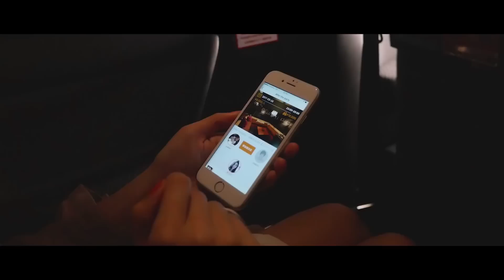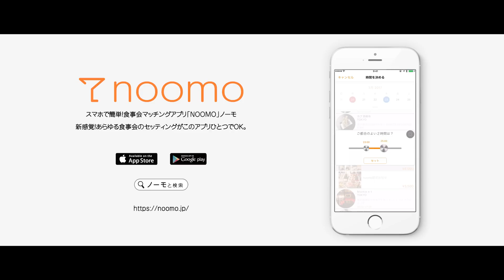KEN THE 390 / after party feat. HISATOMI (Prod by DJ KOMORI) (Music Video)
2017/3/24(Fri) 配信各サイトにてリリース

Track Producer : DJ KOMORI
Film director : BRAHMA FILMS

タイアップ  :  食事会マッチングアプリ”noomo” (ノーモ)

KEN THE 390 「リフレイン」2018/2/14 Release
通常盤（CDのみ） ¥2,700＋税
初回限定盤（CD＋DVD） ¥3,900+税

-KEN THE 390「リフレイン」インストアライブツアー-
1/24(水) タワーレコード渋谷店 (20:00〜 ※タワレコTV番組内)
1/27(土) タワーレコード名古屋パルコ店 (16:00〜)
2/3(土) タワーレコード福岡パルコ店 (14:00〜)
2/4(日) タワーレコード難波店 (19:00〜)
※全て観覧無料。
※アルバム予約の方には、未発表オリジナル音源を収録した特典CDRプレゼント。

KEN THE 390 LIVE TOUR 2018 「リフレイン」
4月1日(日) 東京：SOUND MUSEUM VISION | OPEN 17:00 / START 18:00
4月7日(土) 福岡： the voodoo lounge | OPEN 18:30 /START 19:00
4月29日(日) 名古屋：HeartLand | OPEN 18:30 /START 19:00
4月30日(月・祝) 大阪：CONPASS | OPEN 17:30 /START 18:00